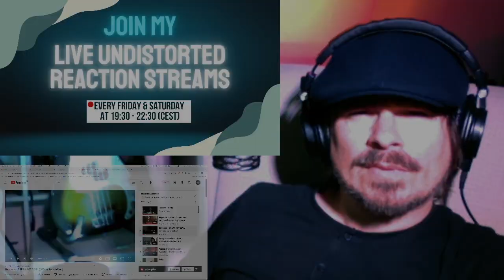PRO SINGER'S first REACTION to Beyoncé - BREAK MY SOUL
HERE'S MY NEW Beyoncé REACTION!!!

LIVESTREAM EVERY WEDNESDAY & FRIDAY 19:30 CEST with LIVE REACTION REQUESTS, Q&A etc :-)

JOIN THE FUN EVERY WEEKEND. :-)